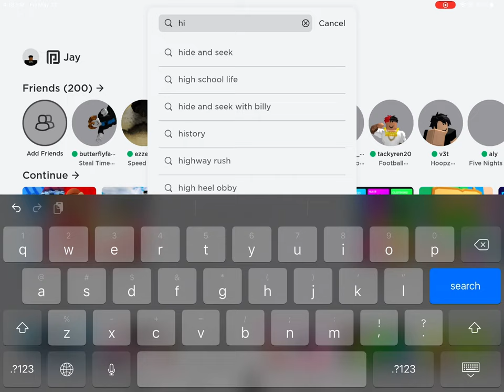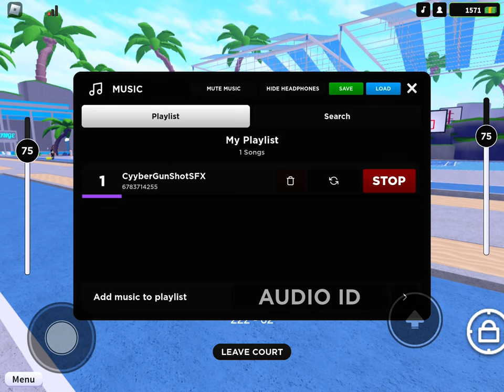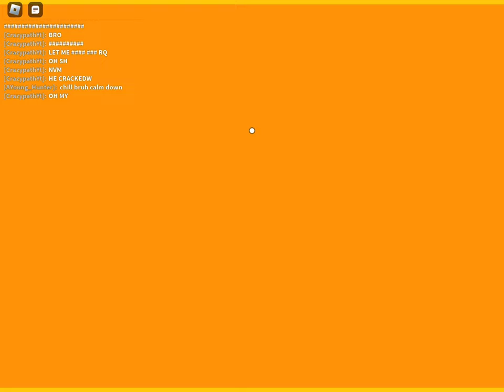Playing hoopz and cooking people 🔥up (basketball game)